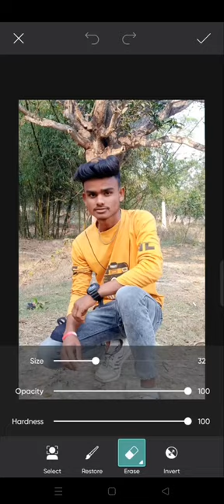background change photo edit ing 🥰editingshort #2023#viral short 🔥